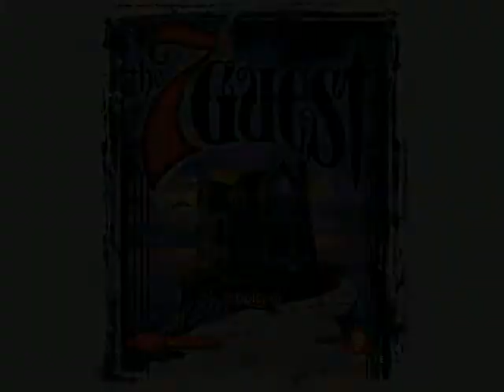The 7th Guest - Puzzle 4: The Grate and the Small